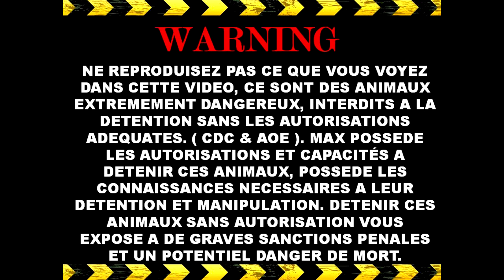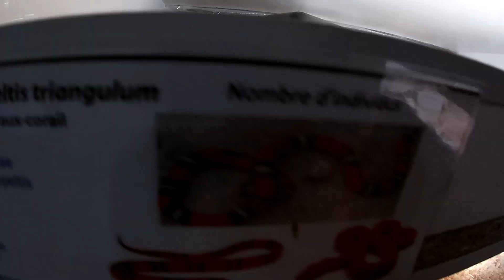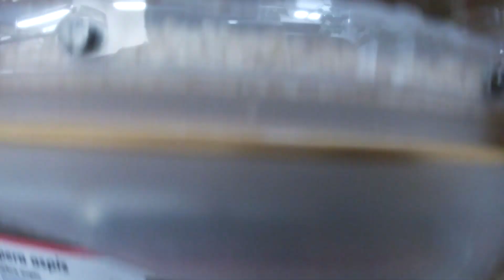RITUEL du SOIR & Nouveauté à venir.....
Je vous propose des vidéos variées et des lives sur des sujets différents afin de plaire au plus grand nombre
Dans le cadre de vos études, préparation de dossier ou autre je vous propose :
Des stages découvertes enfants / Stages découvertes adultes / formations reconnues.
je suis capacitaire ophidiens/sauriens/mygales/serpents de plus de 3m et serpents venimeux ( aucune manipulation de serpent venimeux en formation )
Ne reproduisez pas ce que vous verrez dans ces vidéos, je suis formé et compétent.
ce sont des pratique pouvant être dangeureuses pour une personne non qualifiée.